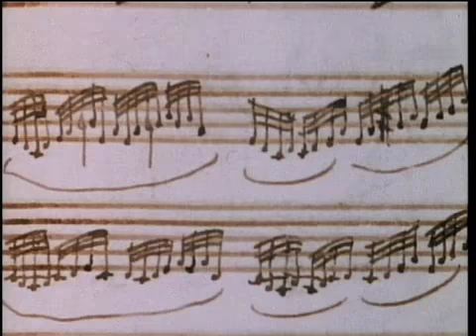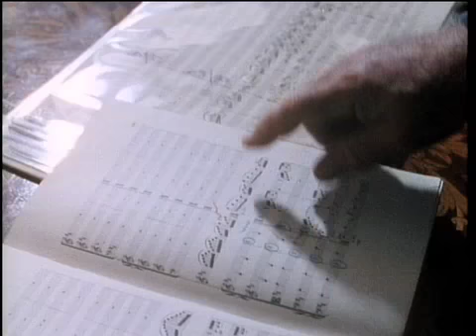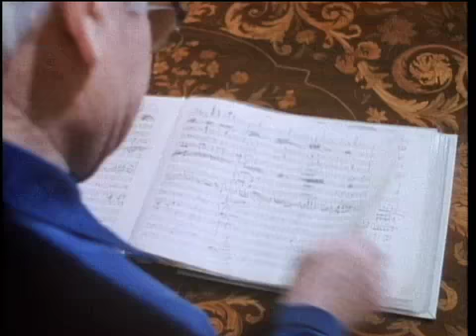Isaac Stern with Brahms at The Library of Congress - Michael Lawrence Films/Krainin Productions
- BACH & friends - A New two-hour Documentary with Joshua Bell, Bobby McFerrin, Béla Fleck, Philip Glass, Chris Thile, Hilary Hahn, Edgar Meyer, Simone Dinnerstein, Emerson String Quartet, Manuel Barrueco, Swingle Singers, Glenn Gould